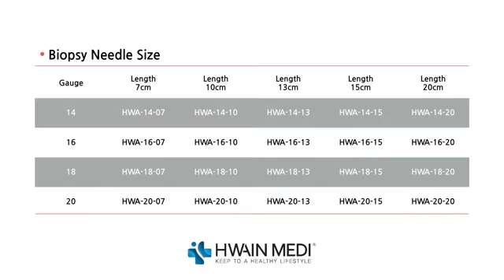Soft Tissue Biopsy Needle (EZ-Biopsy Semi-Auto)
Disposable needle used to collect biopsy samples from diversified soft tissues including breast, kidney, liver, lung, prostate gland and thyroid gland for biopsy.